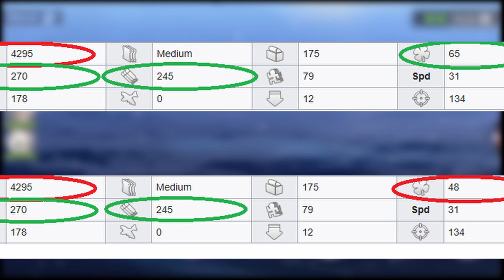[AzurLane] How to use Atago and Takao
Hey guys !
I know i said the next how to use was for september buuuuuuuuut too much work at my university.

This is the eighteenth episode of "How to use "Insert_Ship"

-01. Main Theme - Monsters, Inc OST
-Azur Lane THE ANIMATION Soundtrack 1 ( 04. Rest A )

Cheat codes (you know what i mean) used in the intro + some extras:
321448
314988
306062
277347
272572
269926
266583
264641
309461
306116
306095
307449
307448

Inspired by Twilight Raven's work.